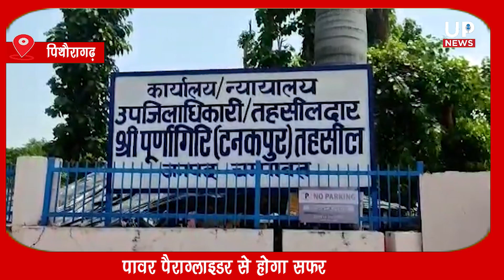टनकपुर से पिथौरागढ़ हवा में जायेंगे नैनो ट्राईक से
टनकपुर से पिथौरागढ़ का सफर तय होगा हवा में नैनो ट्राईक से, टनकपुर से पिथौरागढ़ के लिए शुरू होगी एयर एडवेंचर सेवा, टनकपुर से पिथौरागढ़ की हवाई दूरी 50 किलोमीटर की है इसके अलावा लोकल लेवल पे शुरू होगी पावर पैराग्लाइडिंग
The journey from Tanakpur to Pithoragarh will be done in the air by nano trike, air adventure service will start from Tanakpur to Pithoragarh, the air distance from Tanakpur to Pithoragarh is 50 kilometers apart from this power paragliding will start at local level
تانک پور سے پتھورا گڑھ کا سفر نینو ٹرائیک کے ذریعے ہوا میں کیا جائے گا، ٹانک پور سے پتھورا گڑھ تک ایئر ایڈونچر سروس شروع ہوگی، تانک پور سے پتھورا گڑھ کا فضائی فاصلہ 50 کلومیٹر ہے، اس کے علاوہ مقامی سطح پر پاور پیراگلائیڈنگ شروع ہوگی۔

 News channel for Live News from Uttar Pradesh, Breaking News UP, Latest News UP, UP Politics, Political News UP, UP Election News, UP Crime News, Up Historical Places News, UP food and fashion news.